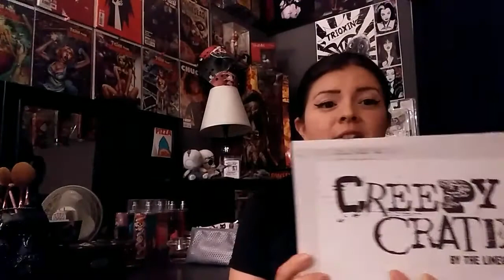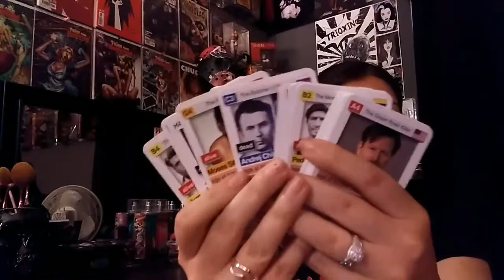Creepy Crate by The Line Up unboxing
Creepy crate is a bi monthly subscription box. I paid $24.99 plus shipping. When I signed up for the box I got it at the special pre-order price, so Im not to sure how much the box is.